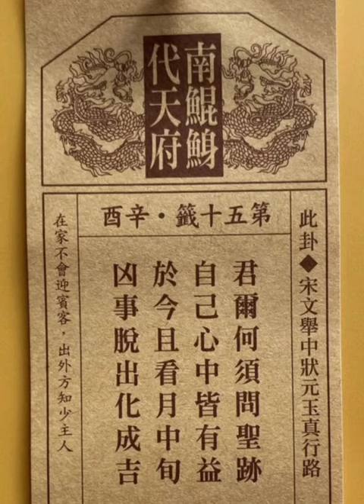2021南鯤鯓代天府 台灣國運籤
2021南鯤鯓代天府 台灣國運籤

君爾何須問聖跡／自己心中皆有益／於今且看月中旬／凶事脫出化成吉